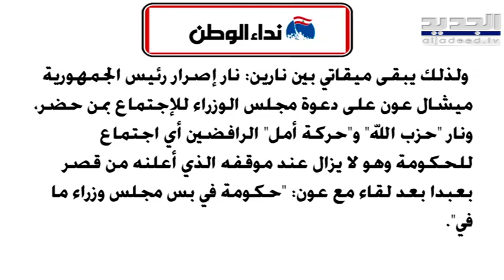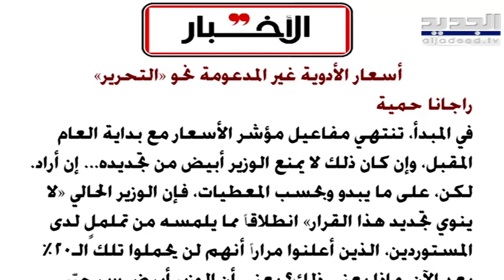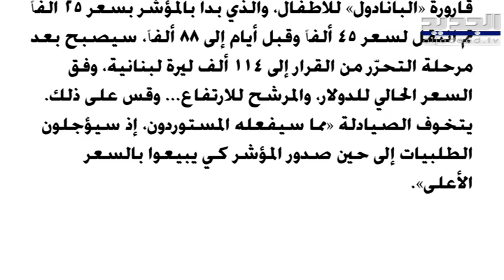نجيب ميقاتي بين ناريّ رئيس الجمهورية والثنائي الشيعي .. اما اجتماع واما استقالة ؟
يوضع الرئيس ميقاتي في موقف لا يحسد عليه، ويعلم أن البلاد هي بأمسّ الحاجة إلى إجتماع الحكومة لتدارس الأزمات ووضع خطط للإنقـ اذ. ومن جهة ثانية، فهو غير قادر على الوفاء بالإلتزامات التي يطالب بها المجتمع الدولي، والتي تُعتبر الممرّ الإلزامي لأي خطة مساعدة دولية.